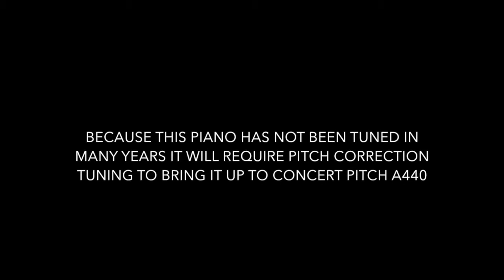Pitch Correct Tuning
Before and after - piano had not been tuned in many years causing the piano to fall almost a half step flat. Pitch correction tuning solves the issue and brings the piano back to life. Hear the difference.